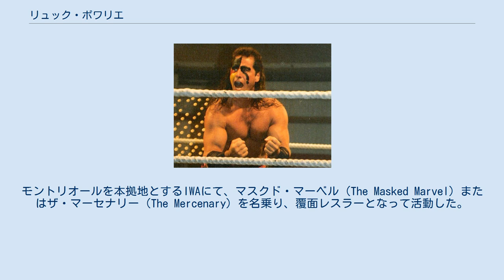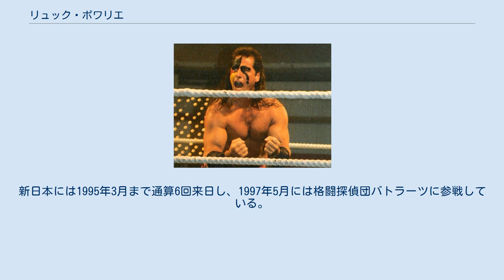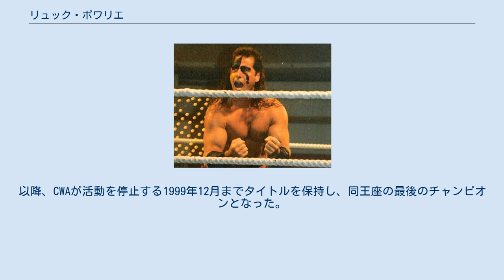リュック・ポワリエ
リュック・ポワリエ（Luc Poirier、1961年1月9日 - ）は、カナダの元プロレスラー。
ケベック州モントリオール出身のフランス系カナダ人。
 現役選手時代はヨーロッパを主戦場に活動。
日本には1990年代前半、ムッシュ・ランボー（Monsieur Rambo）のリングネームで新日本プロレスに度々参戦した。
 地元モントリオールのレジェンドであるエドワード・カーペンティアとジノ・ブリットのトレーニングを受け、1982年にデビュー。
モントリオールを本拠地とするIWAにて、マスクド・マーベル（The Masked Marvel）またはザ・マーセナリー（The Mercenary）を名乗り、覆面レスラーとなって活動した。
1985年には素顔のリュック・ポワリエ名義でジョバーとしてWWFに出場、ハート・ファウンデーション（ブレット・ハート&ジム・ナイドハート）やザ・スポイラーと対戦している。
 1980年代後半に渡欧し、オットー・ワンツの主宰するCWAにて、傭兵スタイルのランボー（Rambo）に変身。
スティーブ・ライトやデビッド・テイラーなど技巧派のベテラン勢との対戦でキャリアを積み、 大型の外国人ベビーフェイスとして人気を集め、1991年7月6日にはオーストリアのグラーツでブル・パワーからCWA世界ヘビー級王座を奪取。
以降も1993年7月3日にロード・ウォリアー・ホーク、1996年12月21日にルドヴィッグ・ボルガを破って戴冠。
王者時代はケン・パテラ、テリー・ファンク、テッド・デビアス、ザ・ウォーロード、ザ・バーバリアン、パパ・シャンゴ、カクタス・ジャックらの挑戦を退け、CWAのエースとなって活躍した。
 日本には1991年1月に「ムッシュ・ランボー」の名義で新日本プロレスに初来日。
その後も新日本の常連外国人選手となり、ビッグバン・ベイダーことブル・パワーとの因縁の対決も日本で再現している。
1993年2月の来日時は両国国技館にてトニー・ホームと組み、ヘルレイザーズ（ホーク&パワー・ウォリアー）のIWGPタッグ王座に挑戦した。
新日本には1995年3月まで通算6回来日し、1997年5月には格闘探偵団バトラーツに参戦している。
 1997年7月にCWA世界王座を返上して欧州を離れ、テネシー州メンフィスのUSWAに登場。
傭兵スタイルはそのままに、スナイパー（Sniper）と改名してヒールに転向し、南アフリカの治安部隊をギミックとしたユニット「トゥルース・コミッション」に加入。
同年の末からはWWFに進出し、ザ・ジャッカルをマネージャーにインテロゲーター&リーコンとのトリオで活動、ディサイプルズ・オブ・アポカリプスやリージョン・オブ・ドゥームと軍団抗争を展開した。
 1998年4月にWWFを退団し、カナダのインディー団体を転戦後、CWAに再登場。
同年12月19日、ドイツのブレーメンにてビッグ・タイトンを破り、CWA世界ヘビー級王座への4度目の戴冠を果たしている。
以降、CWAが活動を停止する1999年12月までタイトルを保持し、同王座の最後のチャンピオンとなった。